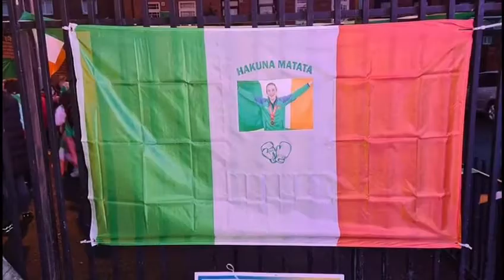Tokyo 2020 Kellie Harrington 🥇